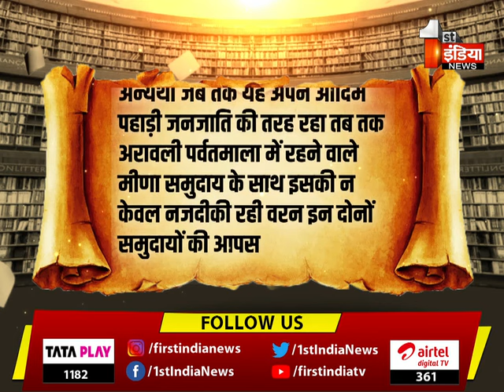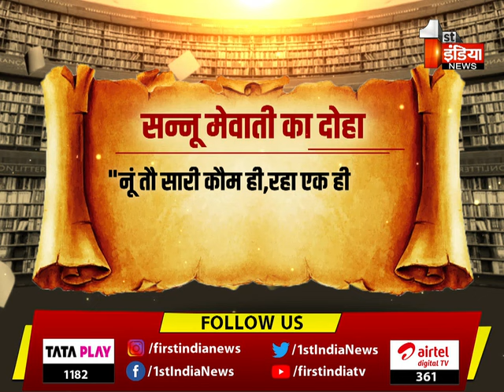'अध्याय' में आज देखिए गंगा-जमुनी तहज़ीब के प्रवर्तक Hasan Khan Mewati की रोचक कहानी | Adhyaye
About this Video:
हसन खां मेवाती (मृत्यु: 17 मार्च, 1527) मेवात के मुसलमान राजपूत शासक थे। इनके खानदान ने मेवात पर 200 साल राज किया। राजा हसन खान मेवाती (17 मार्च 1527 को मृत्यु हो गई), पिछले शासक खानजादा अलावल खान के पुत्र , मेवात राज्य के एक मुस्लिम राजपूत शासक थे । उनके वंश ने लगभग 200 वर्षों तक मेवात राज्य पर शासन किया था  | 07 August  2023